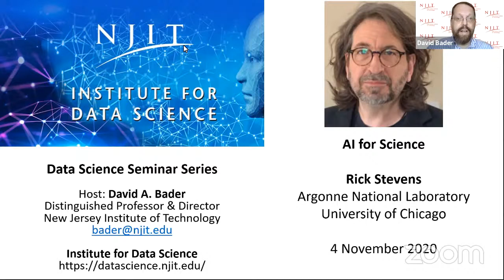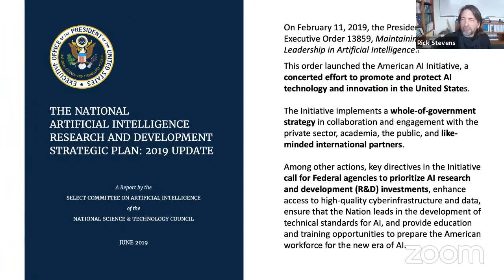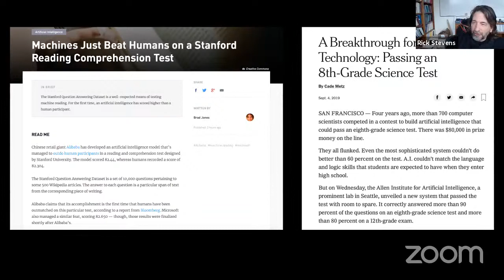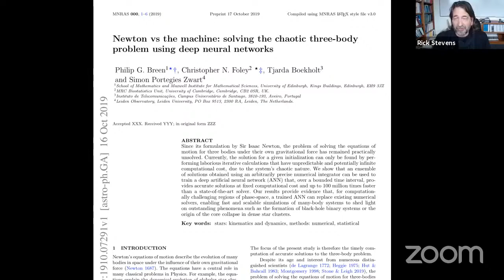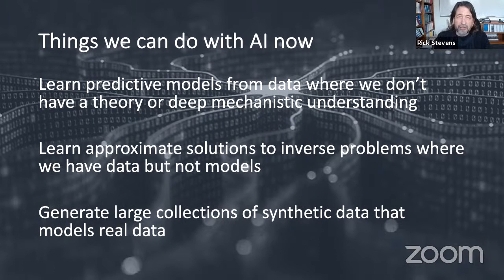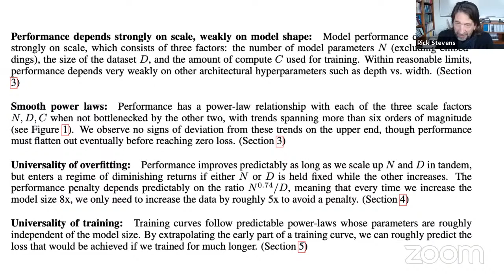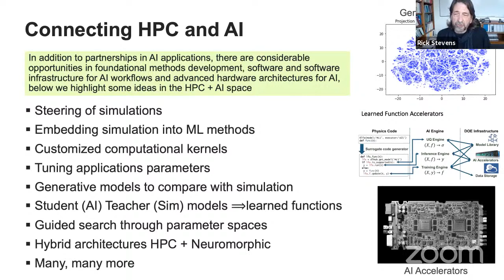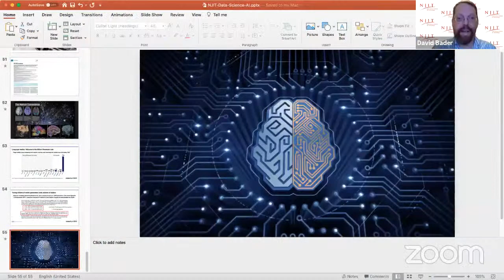NJIT Data Science Seminar: Rick Stevens, Argonne National Laboratory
NJIT Institute for Data Science

AI for Science

Rick Stevens, Ph.D.
Associate Laboratory Director of the Computing, Environment and Life Sciences Directorate

In this talk, I will describe an emerging DOE initiative to advance the concept of Artificial Intelligence (AI) aimed at addressing challenge problems in science. We call this initiative “AI for Science”. The basic concept is threefold: (1) to identify those scientific problems where existing AI and machine learning methods can have an immediate impact (and organize teams and efforts to realize that impact); (2) identify areas of where new AI methods are needed to meet the unique needs of science research (frame the problems, develop test cases, and outline work needed to make progress); and (3) to develop the means to automate scientific experiments, observations, and data generation to accelerate the overall scientific enterprise. Science offers plenty of hard problems to motivate and drive AI research, from complex multimodal data analysis, to integration of symbolic and data intensive methods, to coupling large-scale simulation and machine learning to drive improved training to control and accelerate simulations. A major sub-theme is the idea of working toward the automation of scientific discovery through integration of machine learning (active learning and reinforcement learning) with simulation and automated high-throughput experimental laboratories. I will provide some examples of projects underway and lay out a set of long-term driver problems.

Rick Stevens is the Associate Laboratory Director of the Computing, Environment and Life Sciences Directorate at Argonne National Laboratory, and a Professor of Computer Science at the University of Chicago, with significant responsibility in delivering on the U.S. national initiative for Exascale computing and developing the DOE initiative in Artificial Intelligence (AI) for Science. His research spans the computational and computer sciences from high-performance computing, to the building of innovative tools and techniques for biological science and infectious disease research as well approaches to advance deep learning to accelerate cancer research.